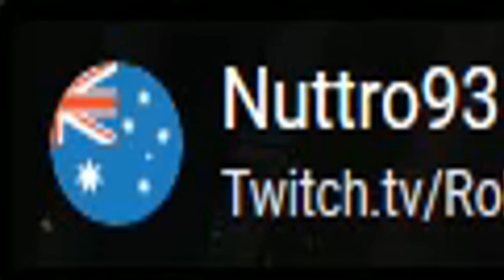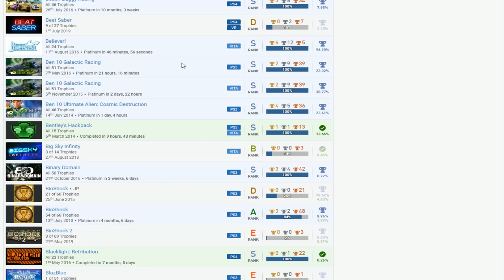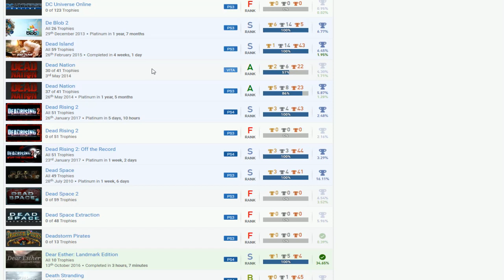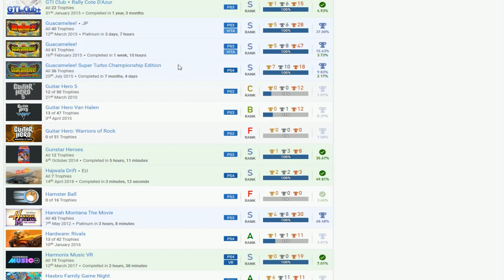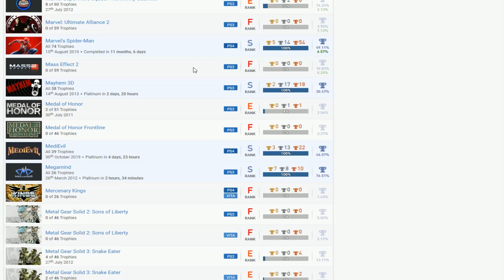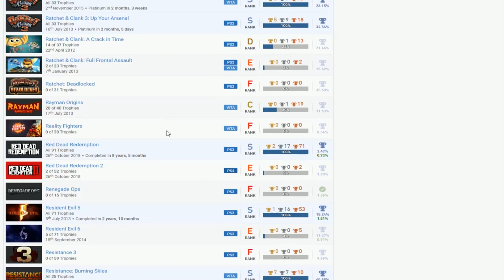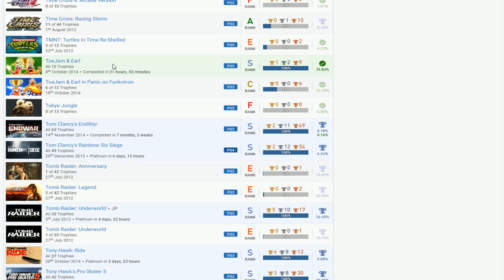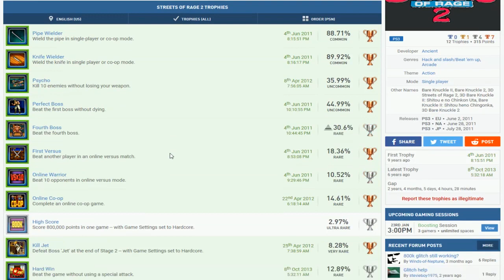Nuttro93 | PSN User Trophy Review